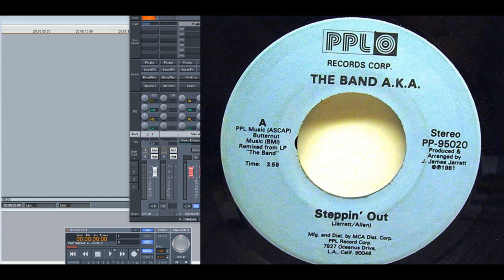The Band A.K.A. – Steppin’ Out (Slowed Down)